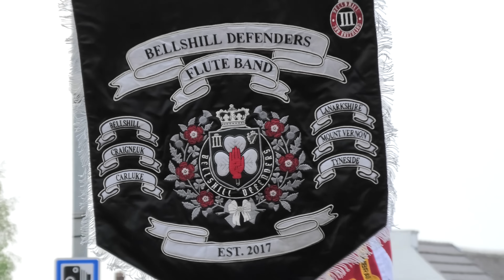Andrew Murphy Memorial Band Parade 2023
Friday 19th May 2023 saw the annual Andrew Murphy Memorial Band Parade take place in Carluke.